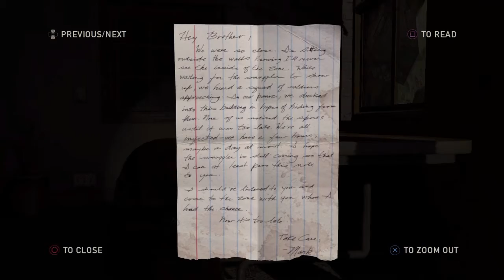The Last of Us Remaster Part 2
Well here what going on. I'm going to try to post at least one video a week. So please bear with me on upload times. Have a good day.